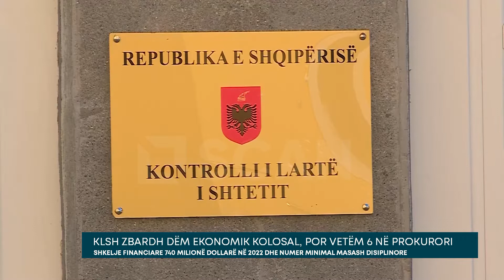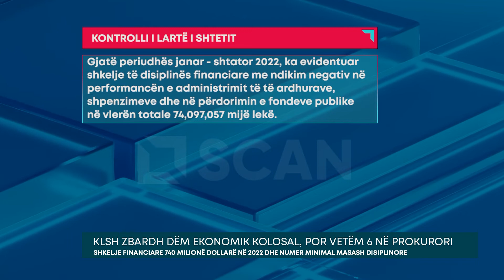KLSH zbardh dëm ekonomik kolosal, por vetëm 6 në prokurori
Ndërsa ka zbardhur një vlerë shkeljesh financiare prej 740 milionë dollarësh, nga e cila 470 milionë janë klasifikuar si dëm i pastër ekonomik, bie në sy se Kontrolli i Lartë i Shtetit ka ccuar shumë pak prej zyrtarëve përgjegjës në prokurori. Në buletinin zyrtar të institucionit për periudhën janar shtator, raportohet se janë dërguar për ndjekje penale vetëm 6 zyrtarë. Më konkretisht, KLSH nga auditimet e realizuara gjatë nëntë mujorit të vitit 2022 ka përcjellë në Prokurori 1 kallëzim penal. Konkretisht, në auditimin e kryer në Drejtorinë rajonale të Kadastrës Sarandë janë kallëzuar 6 persona të konstatuar me shkelje të rënda të cilët janë drejtues të nivelit të lartë e të mesëm (Ish-Drejtor,Drejtoria Rajonale ALUIZNI-t, (aktualisht DVASHK Sarandë); Ish-Përgjegjës i Sektorit të Hartografisë, aktualisht specialist; Ish-Përgjegjës i Sektorit të Legalizimit, Ish-Përgjegjës i Sektorit të Çështjeve të Pronësisë; Ish-Përgjegjës i Sektorit të Çështjeve të Pronësisë; Ish-Përgjegjës i Sektorit të Hartografisë).

Paralelisht KLSH ka dhëënë edhe 578 masa disiplinore, por më së shumti të lehta e në zgjedhje të titullarëve të institucioneve përkatës, të cilët mund të vendosin nga vërejtja deri te largimi nga puna. Në total Kontrolli i Lartë i Shtetit ka porpozuar largim nga shërbimi civil për 30 punonjës, 15 me statusin e nëpunësit civil, dhe 15 me kontratë pune. Për 30 zyrtarë të tjerë ka propozuar mbajtjen e 1/3 të pagës si përgjegjës për shkeljet.

Si kallzimet, ashtu edhe masat disiplinore janë minimale në raport me dëmin ekonomik të konstatuar, duke parë se për periudhën janar-shtator të këtij viti, Kontrolli i Lartë i Shtetit ka evidentuar një vlerë kolosale dëmi ekonomik të shkaktuara në institucionet e administratës publike prej rreth 470 milionë dollarësh. Pjesa më e madhe e dëmit është konstatuar në formën e të ardhurave të munguara si pasojë e evazionit fiskal. Në fushën e tatim taksave Kontrolli i Lartë i Shtetit konstaon një dëm ekonomik në vlerën  45,2 miliardë lekë, afërisht 450 milionë dollarë. Në sektorin doganor është konstatuar një dëm prej 846 milionë lekësh, afërisht 8 milionë dollarë. Në një kohë që shkelje të shumta financiare janë konstatuar edhe me abuzimet me pronat shtetërore. Kontrolli i Lartë i Shtetit raporton se në fushën e shitjes, blerjes dhe dhënies me qira të pasurisë shtetërore gjatë auditimeve është konstatuar një vlerë dëmi ekonomik prej 421,9 milionë lekësh, afërisht 4 milionë dollarë.

Sa i përket shpenzimeve Qeveritare, dëmi kryesor haset në fushën e investimeve, me një vlerë prej 454 milionë lekësh apo afërisht 4.5 milionë dollarësh.

Ndërkq, sa i përket shkeljeve financiare në përgjithësi, gjatë periudhës janar – shtator 2022, ka evidentuar shkelje të disiplinës financiare me ndikim negativ në performancën e administrimit të të rdhurave, shpenzimeve dhe në përdorimin e fondeve publike në vlerën totale prej 74 miliardë lekësh, afërisht 740 milionë dollarë.

Kontrolli i Lartë i Shtetit bën me dije se auditimet e kryera këtë vit kanë përfshirë vlerësimin e aktivitetit në 147 subjekte duke përfshirë të gjitha nivelet e qeverisjes: institucione qendrore, ministri dhe agjenci (përfshirë drejtori qendrore dhe rajonale në varësi të tyre), njësi të vetëqeverisjes vendore (qarqe, bashki), drejtori të përgjithshme të administrimit fiskal, fonde speciale, si dhe shoqëri aksionare me kapital shtetëror në të cilën shteti ka mbi 50% të aksioneve, apo projekte me financim të huaj.